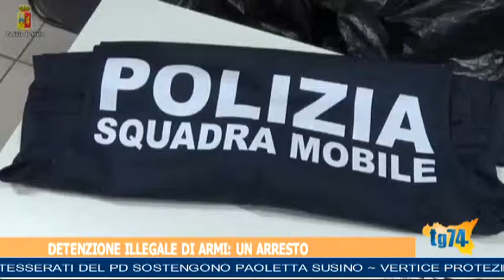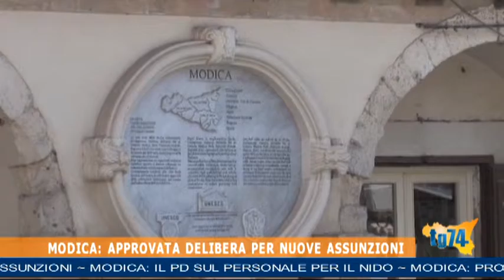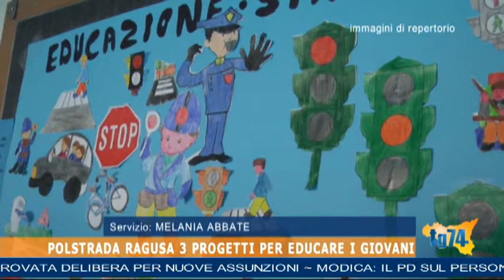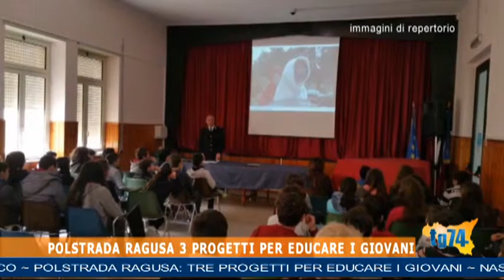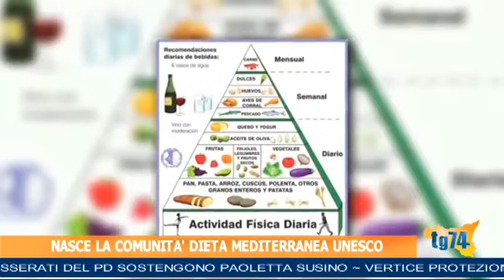TG 11 MARZO 2017